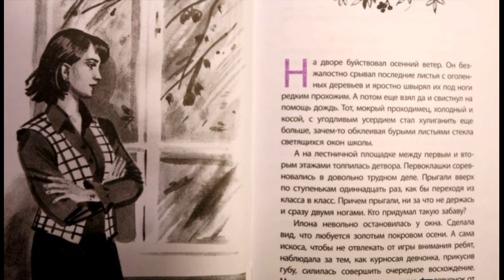Гагара Надежда Васильева читает Павел Беседин 1 часть